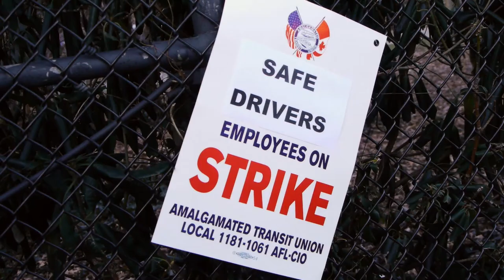Under The Bus: Trailer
Under The Bus is an upcoming documentary about the recent NYC school bus strike. Peter J. Haas and Keif Roberts are the filmmakers who work and live in New York.